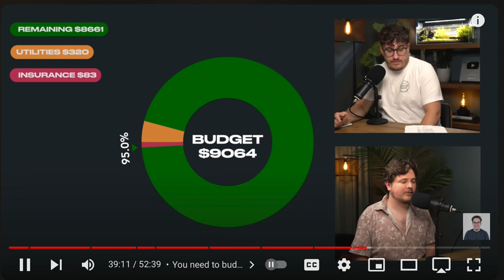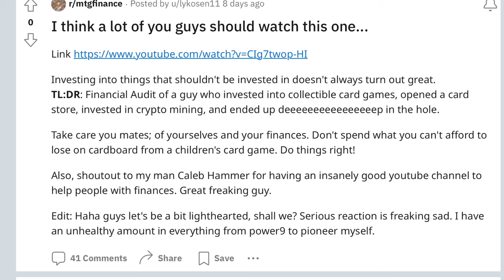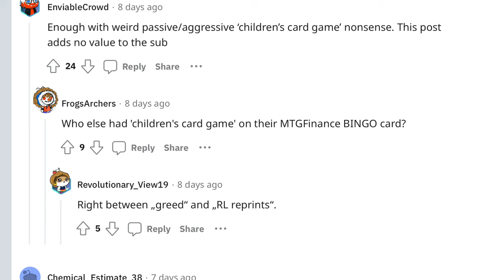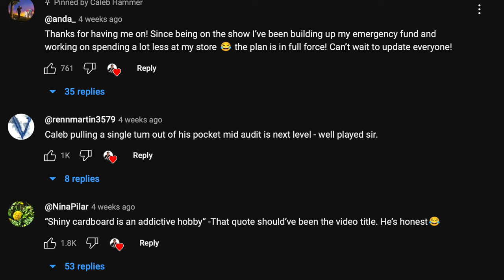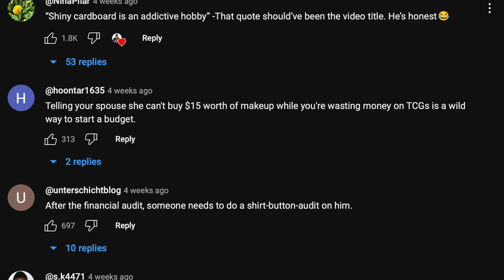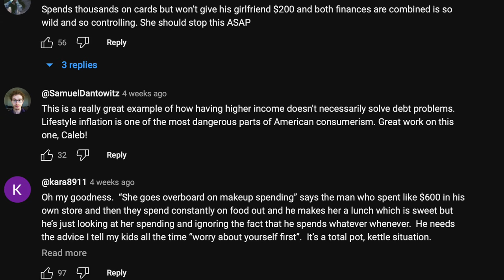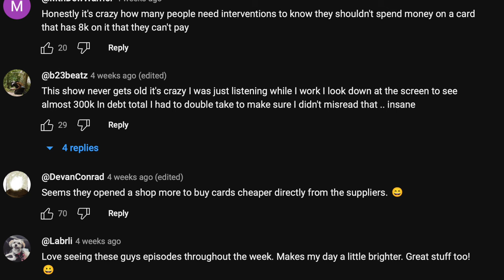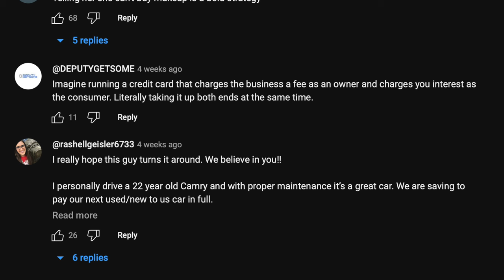Magic the Gathering Store Owner Massively in Debt Buying Cards from Store